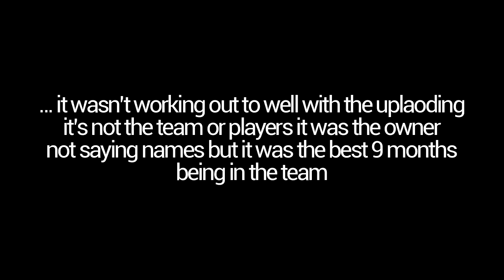Goodbye Natsu by Krutial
hey guys Raikou here a lot things happen past 3 weeks well hope you understand I joined o5 and Leading a Team as well hope you enjoy I know there's a mess spelled (Upload0 but just  you know I had great time in Natsu. there's two explain what sup but people knows why that were in Natsu well hope you guys enjoy